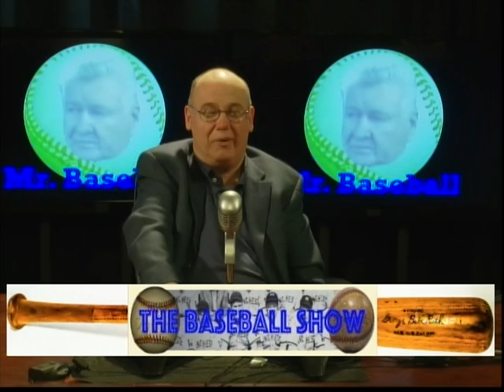Ward 13 Fields the Sierra Club and Catches Mr. Baseball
Ward 13 is visited by Catherine Corkery of Sierra Club NH and by John Weeks, Mr. Baseball. The show features the debut of the reissues of two Rick D'Adore hits, "Christ Camp Teen" and "Yore 18." NOT TO BE MISSED!